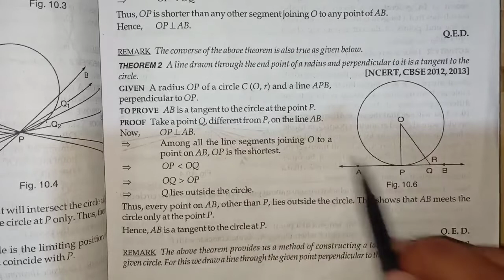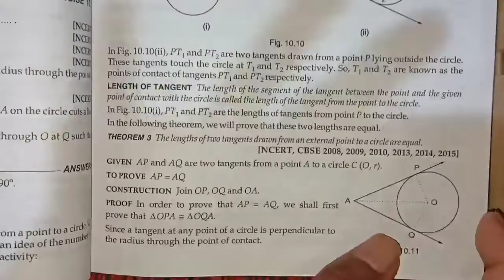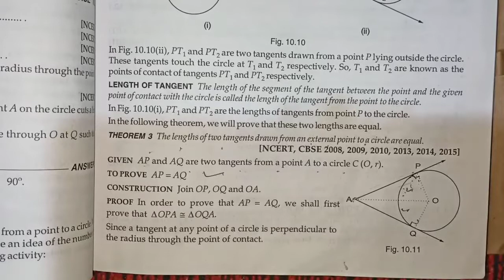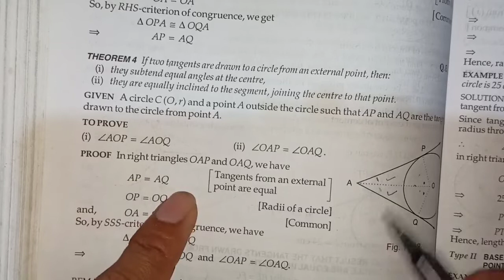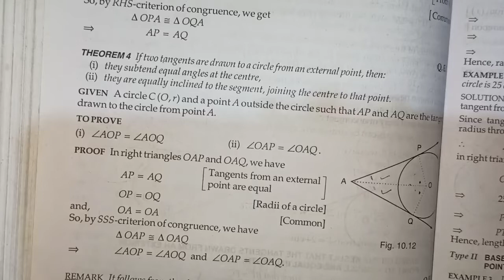Rd Sharma class 10 circles introduction|| chapter 10 introduction|| Theorems || maths